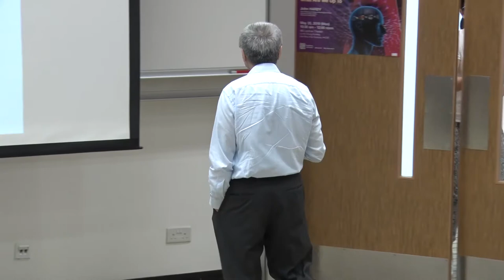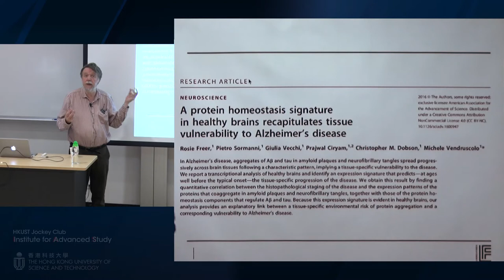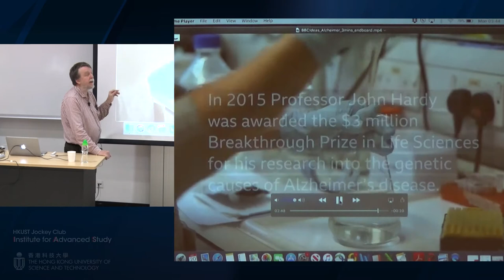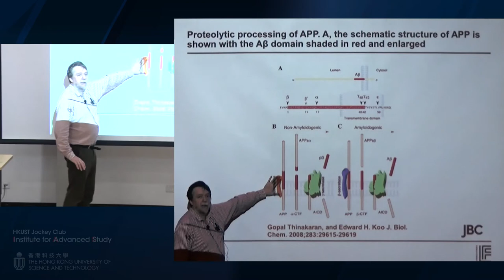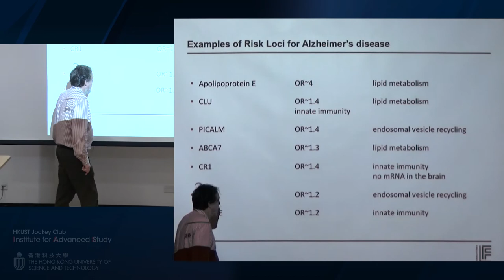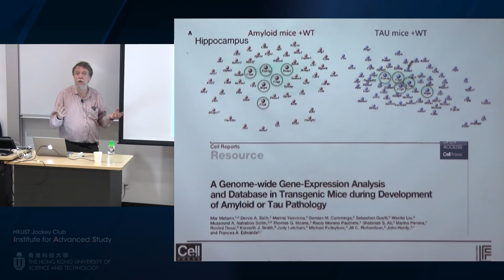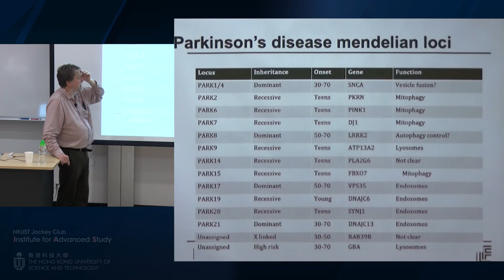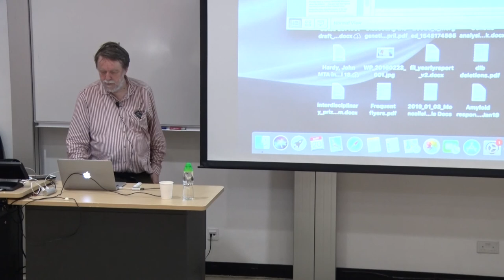IAS Distinguished Lecture: Prof. John HARDY (May 20, 2019)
Title: Genomics in Neurodegenerative Disease – What Are We Up To

Speaker: Prof. John HARDY, Chair of Molecular Biology of Neurological Disease, University College London; IAS Senior Visiting Fellow